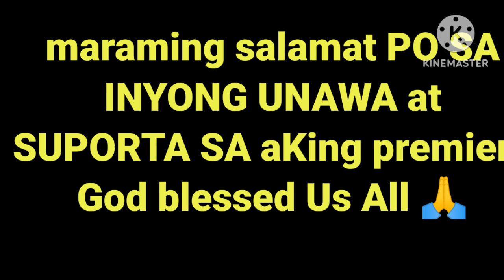sako lang Ang dingding NG aKing Bahay Kuya val TULONGAN NIYO PO AKO!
Ang tanging pakiusap ni nanay Delia ay mabigyan pansin ni Kuya val! maraming salamat PO!